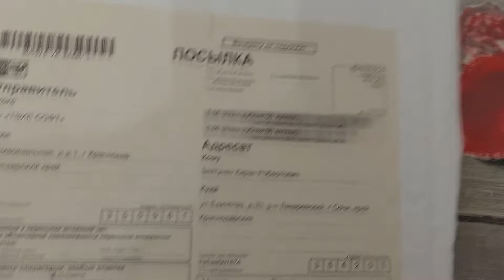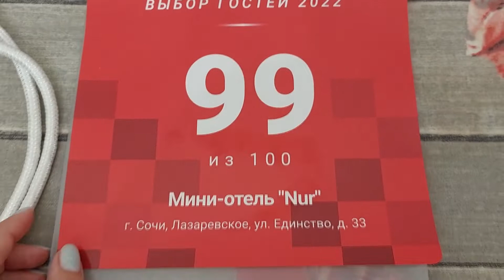Как лучше ДОБРАТЬСЯ до Лазаревского? До Сочи? 🚆🚗 Увидели КОБЯКОВА 👀 Сертификат от ТВИЛ📜 ПЕННОЕ шоу🧼